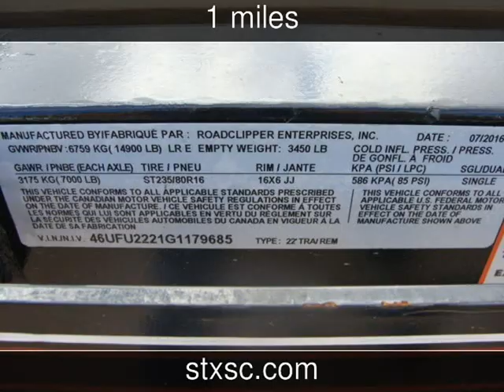2016 DIAMOND C 45HDT 22 X 82 HYDRAULIC TILT DECK Used Rvs - CONROE,TX - 2016-09-27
See more details about this used rv This 2016 DIAMOND C 45HDT 22 X 82 HYDRAULIC TILT DECK with 1 miles is for sale at SportChassis/ Featherlite Trailers of Texas.